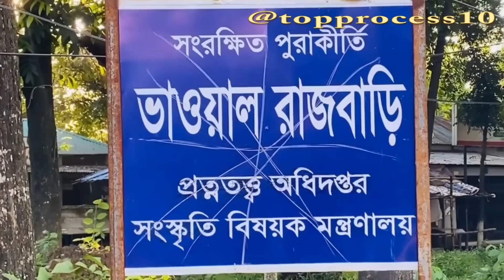বাংলাদেশের সেরা ১০ টি বিলাসবহুল ঐতিহাসিক জমিদার বাড়ি I Top 10 Luxury Zamindar Houses in Bangladesh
ভারত উপমহাদেশের বিভিন্ন স্থানে রয়েছে বিভিন্ন ঐতিহাসিক নিদর্শন। এই ঐতিহাসিক নিদর্শনের মধ্যে একটি হচ্ছে জমিদার বাড়ি। যা বাংলাদেশের আনাচে-কানাচে ইতিহাসের সাক্ষী হয়ে দাড়িয়ে রয়েছে। এর সাথে এক-একটা জমিদার বাড়ির আছে এক একরকম ইতিহাস।
ভারত উপমহাদেশে মুঘলদের শাসনামল থেকে ব্রিটিশদের শাসনামল পর্যন্ত জমিদারি প্রথা চালু ছিল।
তখনকার সময় ব্রিটিশদের কাছ থেকে যারা জমিদারী ক্রয় করে প্রজাদের উপর তাদের শাসনকার্য চালানোর জন্য একটি নির্ধারিত স্থানে প্রাসাদ তৈরি করে বিচারকার্য পরিচালনা করতেন এবং বসবাস করতেন। ঐ জমিদারদের তৈরি করা ঐ বাড়িকেই জমিদার বাড়ি বলা হতো বা হয়। তখনকার সময় জমিদাররা ছিলেন অনেক ধন-সম্পদের মালিক। তাই তারা তাদের বাড়িগুলো বানাতেন দালানের মধ্যে অপূর্ব কারুকাজ বিভিন্ন ধরনের সুন্দর সুন্দর নকশা করে। যা বিভিন্ন জমিদার বাড়ি পর্যবেক্ষণ করে দেখা যায়। নিচে
আমাদের দেশের জমিদার দের প্রাচীন বিলাস বহুল বাড়িগুলা নিয়ে এই ভিডিও।
১০  নম্বর  রয়েছে:  পাকুটিয়া জমিদার বাড়ি : জমিদার বাড়ি টি হচ্ছে  টাঙ্গাইল জেলার নাগরপুর উপজেলায় অবস্থিত। ঊনবিংশ শতাব্দীর শুরুতে তিনি পাকুটিয়ায় জমিদারী শুরু করেন। প্রায় ১৫ একর এলাকা জুড়ে একই নকশার পর পর তিনটি প্যালেস বা অট্টালিকা নির্মাণ করা হয় I তখন জমিদার বাড়িটি তিন মহলা বা তিন তরফ নামে পরিচিত ছিল। টাংগাইল সদর থেকে ৩৫কিমি. দক্ষিণে নাগরপুর উপজেলার লৌহজং নদীর তীরে পাকুটিয়া জমিদার বাড়ী অবস্থিত।
৯ নম্বর  রয়েছে : ; জমিদার বাড়ি টি হচ্ছে টাঙ্গাইল জেলার মির্জাপুরে অবস্থিত কয়েকটি ঐতিহাসিক স্থাপনার মধ্যে একটি। মহেরার জমিদাররা ছিলেন সাহা বংশের। ১৮৯০ সালে চার ভাই মিলে জমিদারী পত্তন করেন। মহেরা জমিদার বাড়িটি মূলত চারটি ভবনে বেষ্টিত। টাঙ্গাইল সদর থেকে প্রায় ১৮ কিলোমিটার দূরে প্রায় আট একর জায়গা জুড়ে এই মহেড়া জমিদার বাড়ি বিস্তৃত।
৮  নম্বর  রয়েছে  : শশী লজ: শশীলজ জমিদার বাড়ি টি হচ্ছে ময়মনসিংহ শহরের কেন্দ্রস্থলে অবস্থিত I  মহারাজা শশীকান্ত আচার্যের বাড়ী, যা ময়মনসিংহের রাজবাড়ী নামেও সমধিক খ্যাত।  পুরো বাড়িটি ৯ একর জমির উপর প্রতিষ্ঠিত।
৭  নম্বর  রয়েছে:  তাজহাট জমিদার বাড়ী : তাজহাট রাজবাড়ি হচ্ছে  রংপুর শহরের পুরাণ রংপুর তথা তাজহাটে অবস্থিত একটি ঐতিহাসিক প্রাসাদ যা এখন একটি জাদুঘর হিসেবে ব্যবহৃত হচ্ছে। রাজবাড়িটি রংপুর শহরের জিরো পয়েন্ট থেকে দক্ষিণ-পূর্ব দিকে ৬ কিলোমিটার দূরে অবস্থিত। রাজবাড়ী যেই দিক থেকে বাংলাদেশের অন্য সকল প্রাসাদের থেকে আলাদা তা হল এর সিঁড়িগুলো। সর্বমোট ৩১ টি সিড়ি আছে যার প্রতিটাই ইতালীয় ঘরানার মার্বেল পাথরে তৈরি।
৬ নম্বর  রয়েছে : উত্তরা গণভবন: দিঘাপাতিয়া রাজবাড়ি বা উত্তরা গণভবন হচ্ছে আঠারো শতকে নির্মিত দিঘাপতিয়া মহারাজাদের বাসস্থান। এটি  নাটোর শহরে অবস্থিত। নাটোর শহর থেকে প্রায় ২.৪ কিলোমিটার দূরে প্রাসাদটি অবস্থিত। ১৯৪৭ সালে দেশবিভাগের পর দিঘাপতিয়া রাজা দেশত্যাগ করে ভারতে চলে যান। বর্তমানে এটি উত্তরা গণভবন বা উত্তরাঞ্চলের গভর্মেন্ট হাউস নামে পরিচিত। ১৯৭২ সনের ৯ ফেব্রুয়ারি বঙ্গবন্ধু শেখ মুজিবুর রহমান দিঘাপতিয়া রাজবাড়ীকে উত্তরা গণভবন নামকরণ করেন।
৫ নম্বর  রয়েছে : ভাওয়াল রাজার রাজবাড়ী: গাজীপুর জেলার জয়দেবপুরে অবস্থিত একটি জমিদার বাড়ি। প্রাসাদটি ঢাকা শহর থেকে উত্তরে প্রায় ৪০ কিলোমিটার দূরে অবস্থিত। বর্তমানে এই রাজবাড়ি নব্য সৃষ্ট গাজীপুর জেলার সদর দপ্তর হিসেবে ব্যবহৃত হচ্ছে।  রাজবাড়িটি প্রায় ১৫ একর জমির উপরে তৈরি করা হয়েছিল।
৪  নম্বর  রয়েছে:  আহসান মঞ্জিল: আহসান মঞ্জিল পুরান ঢাকার ইসলামপুরের কুমারটুলী এলাকায় বুড়িগঙ্গা নদীর তীরে অবস্থিত। এটি পূর্বে ছিল ঢাকার নবাবদের আবাসিক প্রাসাদ ও জমিদারীর সদর কাচারি। বর্তমানে এটি জাদুঘর হিসাবে ব্যবহৃত হচ্ছে। এর প্রতিষ্ঠাতা নওয়াব আবদুল গনি।তিনি তার পুত্র খাজা আহসানুল্লাহ-র নামানুসারে এর নামকরণ করেন।
৩  নম্বর  রয়েছে  : বালিয়াটি জমিদার বাড়ি: বালিয়াটি প্রাসাদ  মানিকগঞ্জ জেলার সদর থেকে আনুমানিক আট কিলোমিটার পশ্চিমে এবং ঢাকা জেলা সদর থেকে পয়ত্রিশ কিলোমিটার দূরে সাটুরিয়া উপজেলার বালিয়াটি গ্রামে অবস্থিত। এটি বাংলাদেশের ১৯ শতকে নির্মিত অন্যতম প্রাসাদ। একে বালিয়াটি জমিদার বাড়ি বা বালিয়াটি প্রাসাদ বলেও ডাকা হয়। রেনেসা যুগে নির্মিত স্থাপত্যকৌশলের সাহায্যে নির্মিত অন্যতম নিদর্শন। এই বিশাল প্রাসাদটি ২০ একরের চেয়ে বেশি স্থান জুড়ে অবস্থিত।মোট সাতটি স্থাপনা নিয়ে এই জমিদার বাড়িটি অবস্থিত।
২ নম্বর  রয়েছে  : করটিয়া জমিদার বাড়ী: টাঙ্গাইল শহর থেকে ১০ কিলোমিটার দূরে পুটিয়ার তীর ঘেঁষে আতিয়ারচাঁদ খ্যাত জমিদার ওয়াজেদ আলী খান পন্নীর করটিয়া জমিদার বাড়ি অবস্থিত । প্রাকৃতিক এবং নিরিবিলি পরিবেশের এই জমিদার বাড়ীটি প্রায় ১ কিলোমিটার দীর্ঘ এবং ০.৫ কিলোমিটার প্রস্থ বিশিষ্ট প্রাচীরঘেরা যেখানে রয়েছে লোহার ঘর, রোকেয়া মহল, রাণীর পুকুরঘাট, ছোট তরফ দাউদ মহল এবং বাড়িসংলগ্ন মোগল স্থাপত্যের আদলে গড়া মসজিদ একটি ঐতিহাসিক স্থাপত্য।
১ নম্বর  রয়েছে : রোজ গার্ডেন প্যালেস: রোজ গার্ডেন প্রাসাদ যা সংক্ষেপে রোজ গার্ডেন নামে সমধিক পরিচিত, বিংশ শতাব্দীর বাংলাদেশের একটি ঐতিহাসিক প্রাচীন ভবন। এটি বাংলাদেশের রাজধানী ঢাকা শহরের টিকাটুলি এলাকায় অবস্থিত একটি অন্যতম স্থাবর ঐতিহ্য। এ প্রাচীন ভবনটি বাংলাদেশের ঐতিহাসিক পুরাকীর্তি হিসাবে বাংলাদেশ সরকার কর্তৃক সংরক্ষিত। বাংলাদেশের প্রত্নতত্ত্ব বিভাগ ১৯৮৯ সালে রোজ গার্ডেনকে সংরক্ষিত ভবন ঘোষণা করে। দেশী-বিদেশী পর্যটকদের নিকট এটি ঢাকার অন্যতম একটি দর্শনীয় স্থান। ২২ বিঘা জমির উপর স্থাপিত হয়েছিল রোজ গার্ডেন প্যালেস।